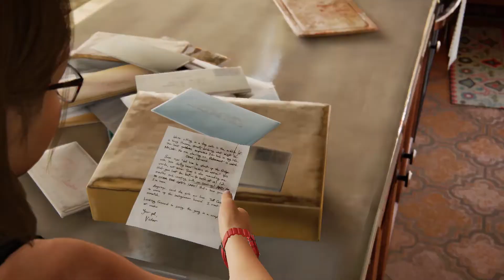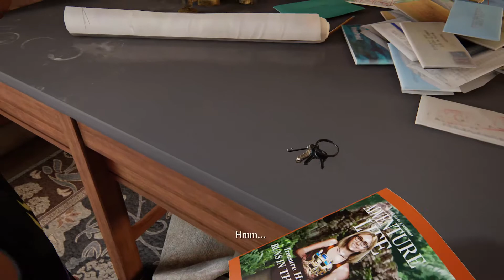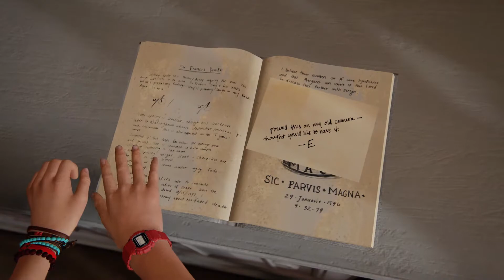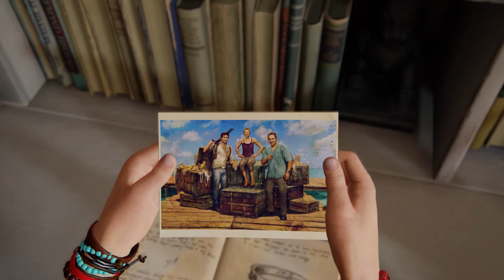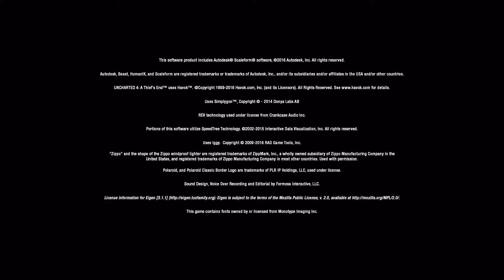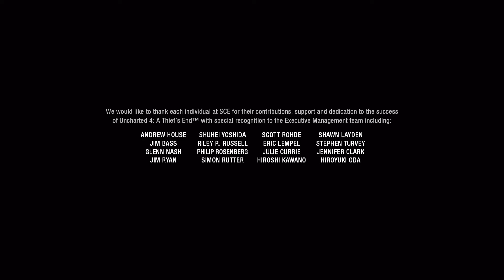Uncharted 4: A Thief's End [CRUSHING] Walkthrough No Commentary - Part 10 [PS4 PRO]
Genre: Action
Rating: Rated "T" for Blood, Language, Use of Alcohol and Tobacco, Violence, Online Interactions Not Rated by the ESRB

Set three years after the events of Uncharted 3: Drake's Deception, Nathan Drake has presumably left the world of fortune hunting behind. However, it doesn't take long for adventure to come calling when Drake's brother, Sam, resurfaces seeking his help to save his own life and offering an adventure Drake can't resist. On the hunt for Captain Henry Avery's long-lost treasure, Sam and Drake set off to find Libertalia, the pirate utopia deep in the forests of Madagascar. Uncharted 4: A Thief's End takes players on a journey around the globe, through jungle isles, urban cities and snow-capped peaks on the search for Avery's fortune. Uncharted 4 is the latest title in the Uncharted series is the first in this third-person adventure series on the Playstation 4 game system.